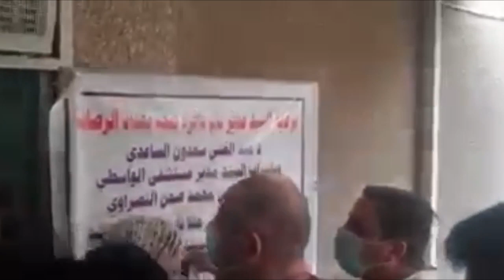شاهد.. اكتظاظ أمام منفذ تلقيحي في بغداد بسبب لقاح فايزر